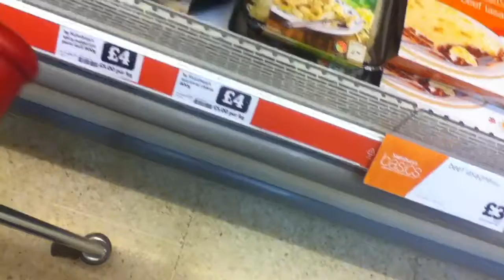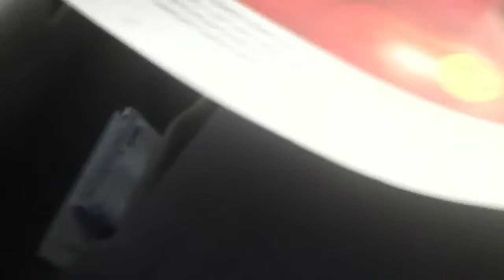Day in the Life Part 2 | Mayday | Mon 5|2014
Part 2